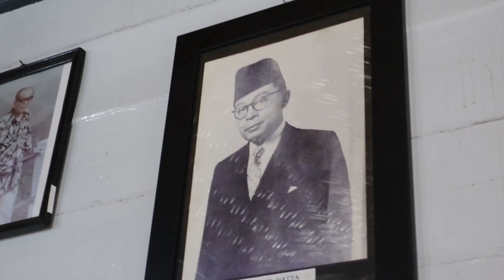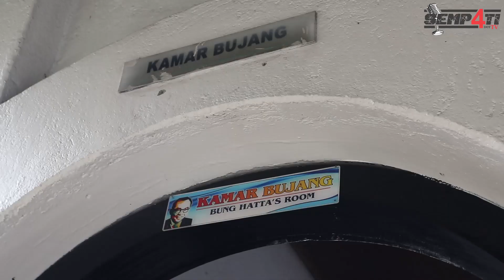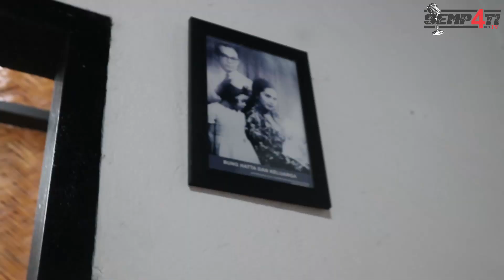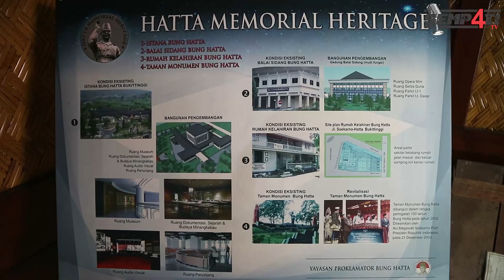SEMPATI TRAVELLER ke rumah kelahiran Bung Hatta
Rumah Kelahiran Bung Hatta terletak di Jalan Soekarno-Hatta No.37, Bukittinggi, Sumatera Barat. Rumah ini adalah tempat Bung Hatta dilahirkan dan menghabiskan masa kecilnya sampi berusia 11 tahun
Cameraman:Muhammad Raffi, Fadhlul Zaki
Editor.Muhammad Raffi